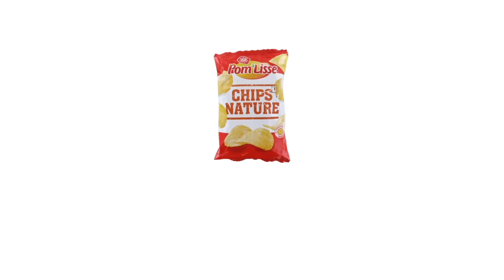La simplicité - Leclerc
Festival Les Chatons d´Or 2015
Prix Film Briefé